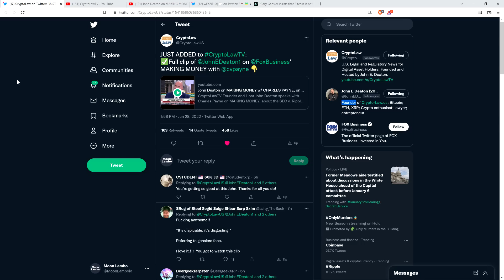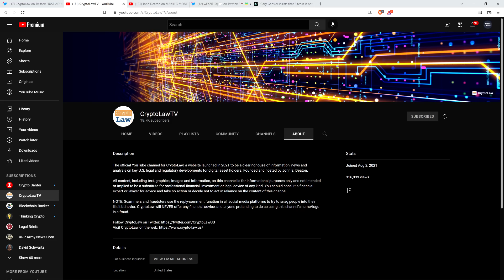Attorney Deaton: Gensler Leaving "PROSECUTORIAL OPTIONS" For Himself